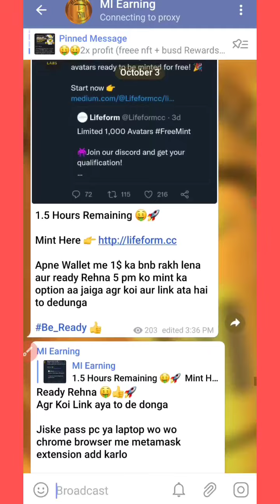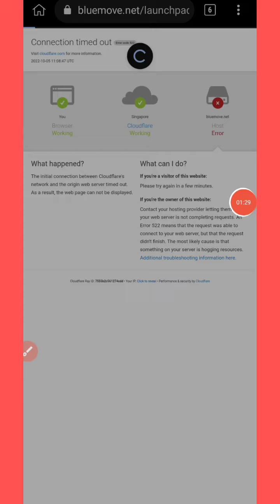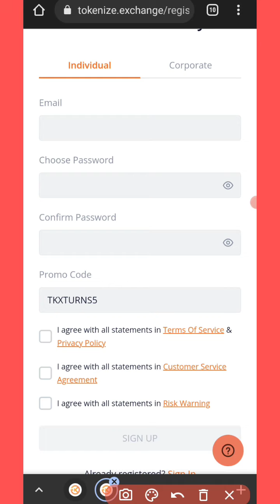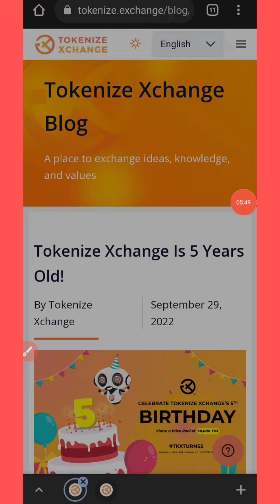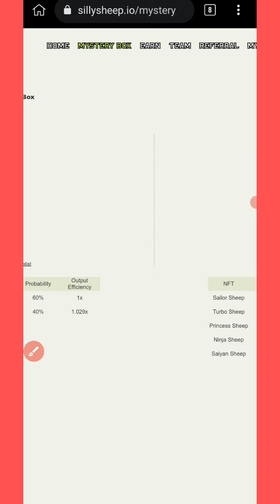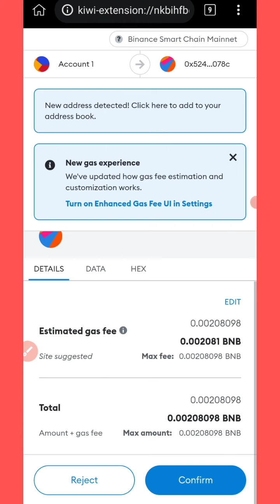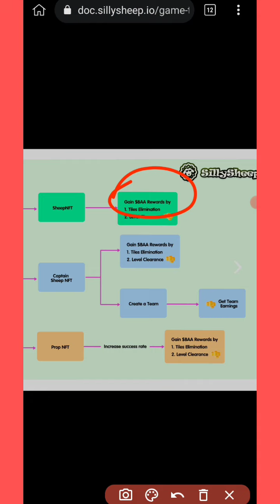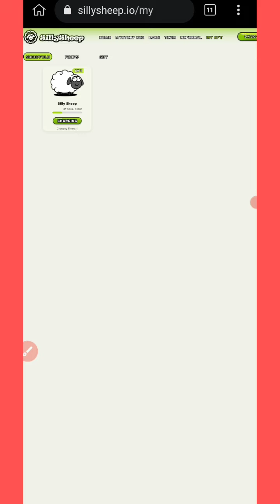New 299$ Airdrop Loots Today | SillySheep Airdrop Withdraw | Free Token Withdraw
𝗪𝗵𝗮𝘁 𝗜𝘀 𝗮 𝗖𝗿𝘆𝗽𝘁𝗼𝗰𝘂𝗿𝗿𝗲𝗻𝗰𝘆 𝗔𝗶𝗿𝗱𝗿𝗼𝗽?

An airdrop, in the cryptocurrency business, is a marketing stunt that involves sending coins or tokens to wallet addresses in order to promote awareness of a new virtual currency.

Small amounts of the new virtual currency are sent to the wallets of active members of the blockchain community for free or in return for a small service, such as retweeting a post sent by the company issuing the currency.